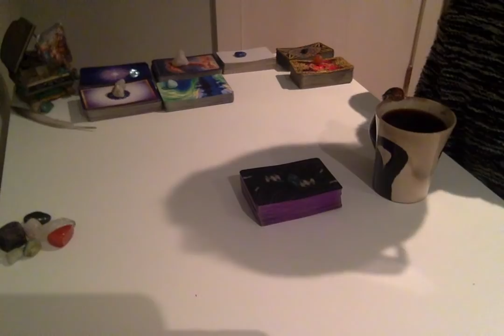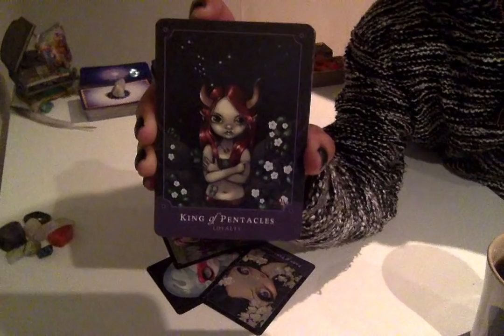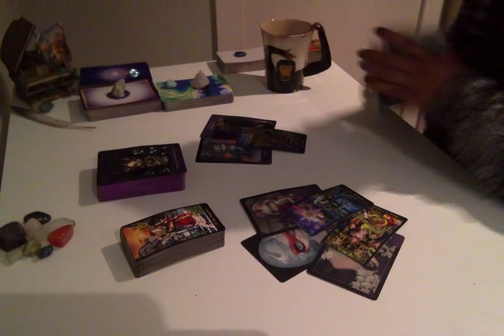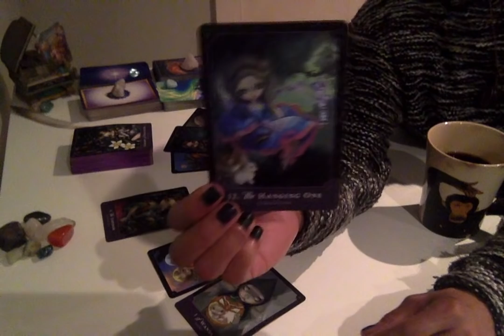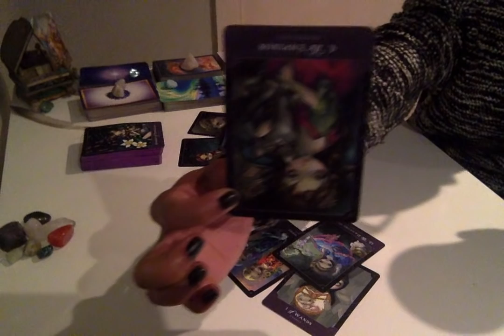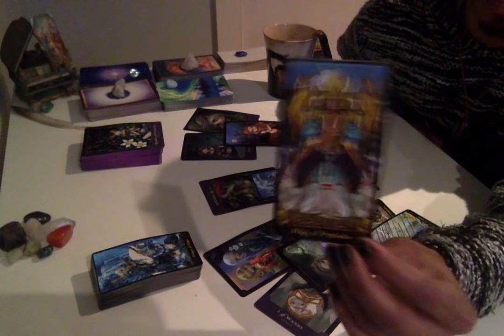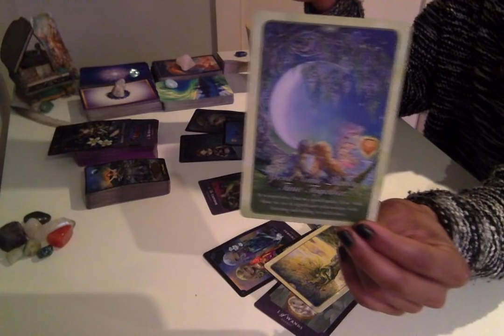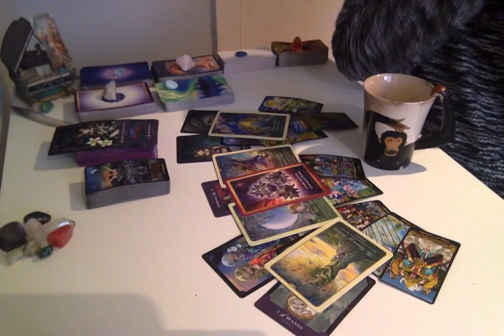Morning Coffee Weekend Edition - * Release Control! * - 10/26-28/18 Daily Reading